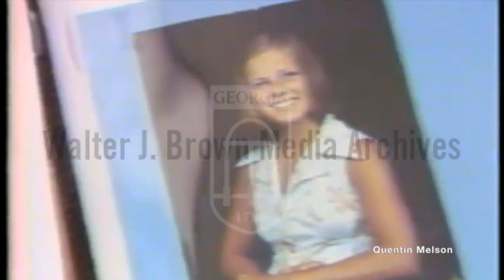Death Row Inmate Steven Judy Prepares for His Execution (March 8, 1981)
Voiceover: A report on condemned murderer Steven Judy, the press conference he gave, and the crime he committed, along with a list of recent executions in the U.S. and the number of people currently on death row in the U.S. Footage: Judy walking; Judy in a press conference (some natural sound); photos of Judy's victims, Terry Lee Chasteen and her three children; the creek were Judy committed his crime; an electric chair; footage from Friday from WRTV.
Reporter: Hickey, Jim (ABC News)